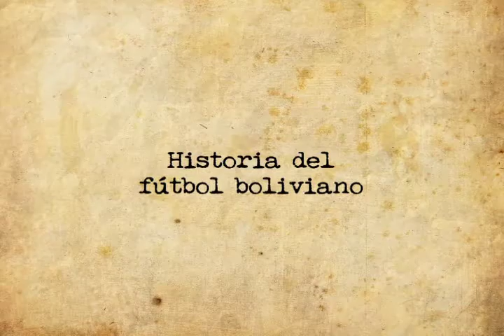Historia del futbol boliviano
Cita la historia de nuestro futbol, principalmente las conquistas históricas: Sudamericano de 1963 y la clasificación al mundial de Estados Unidos 1994.